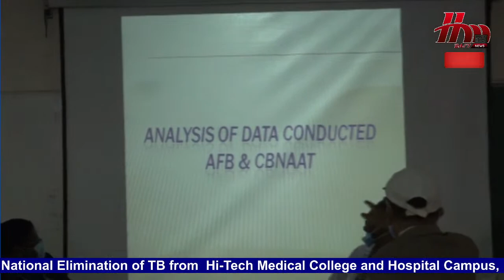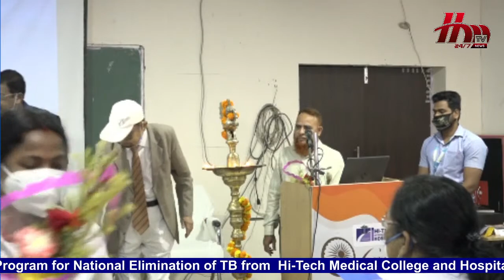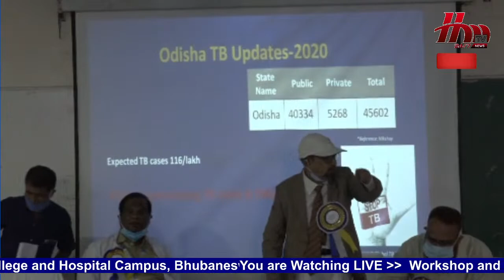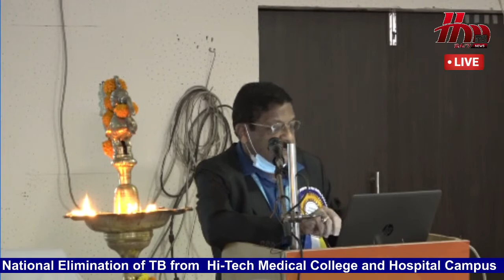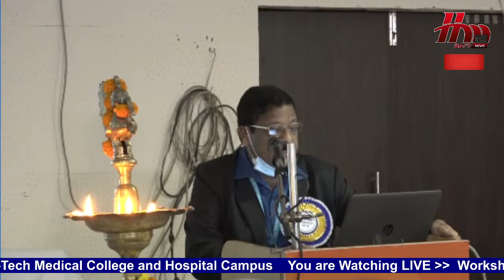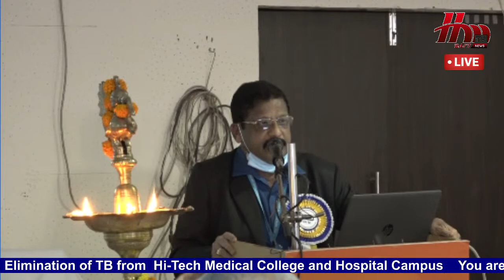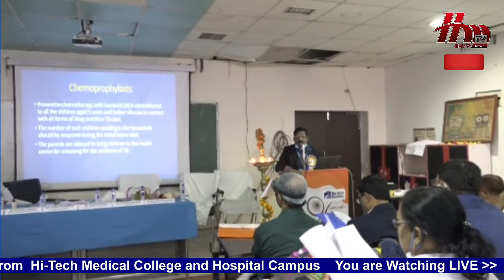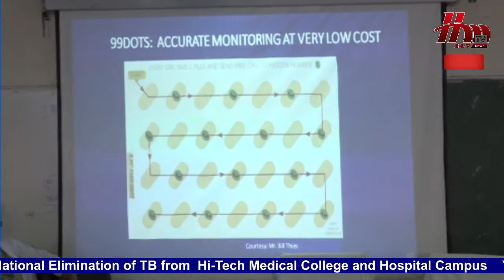🔴Live : Workshop and Training Program for National Elimination of TB || HMTV Odia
Hi-Tech Medical College and Hospital , Bhubaneswar